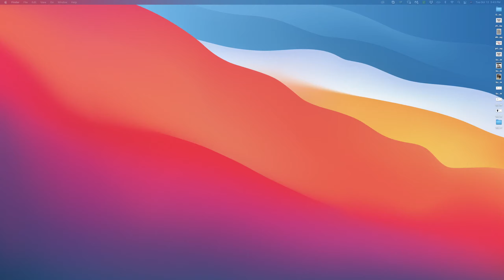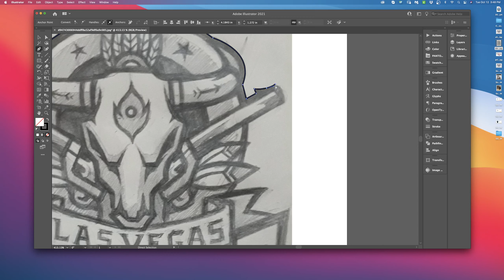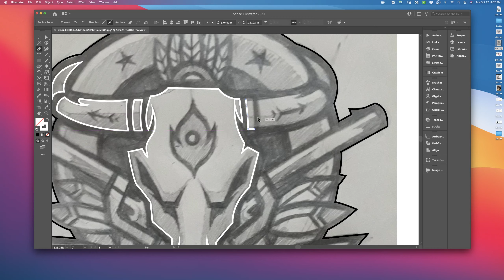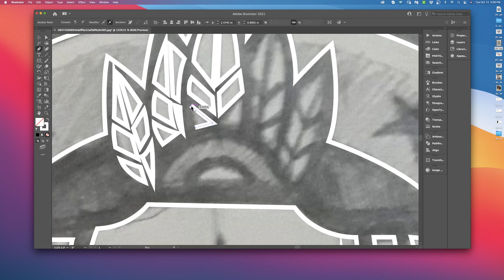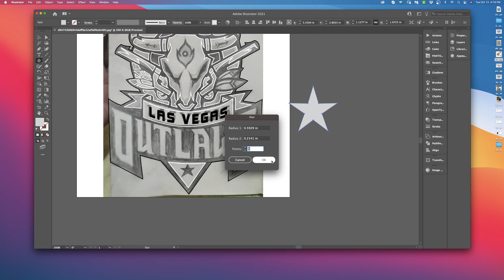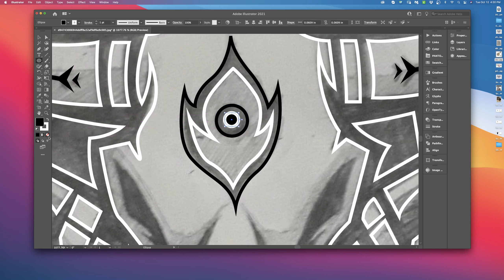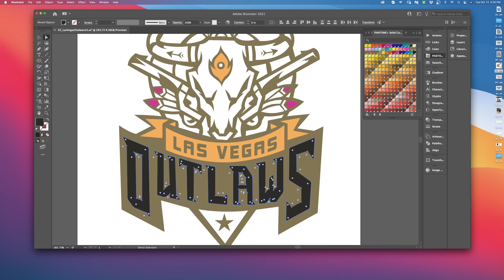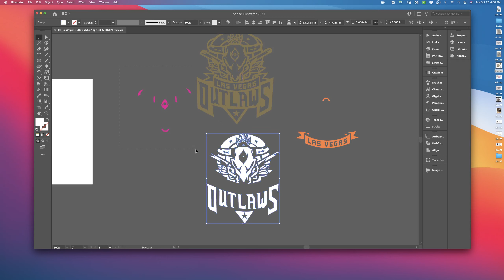Logo Vectorization - Creating Something out of a Sketch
This video is an overview of how to vectorized a logo based off of a sketch that was provided to us.  There are different ways of designing a piece like this, so here is one way - version 2 will be uploaded next!